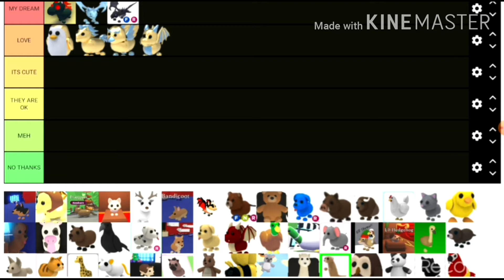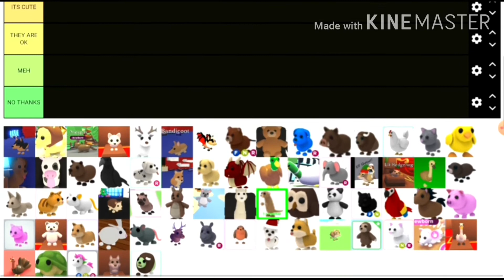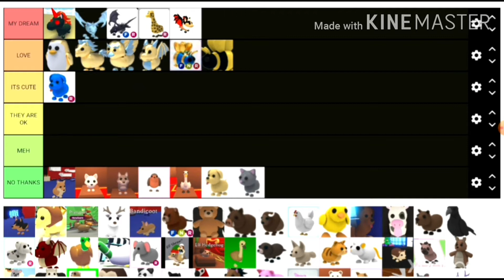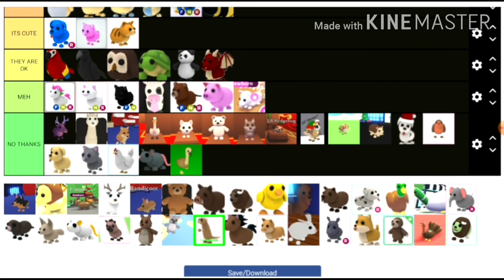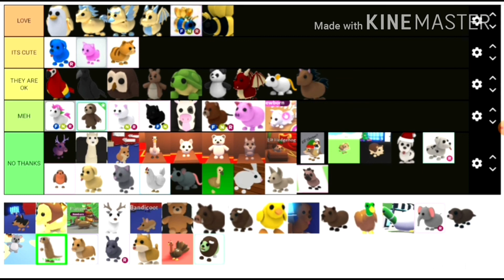Adopt me tier list What Pet Is The Best(Credits To Lankybox For The Idea)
Be Safe Everyone And Were A Mask.
The sounds I Use The Inro And Music